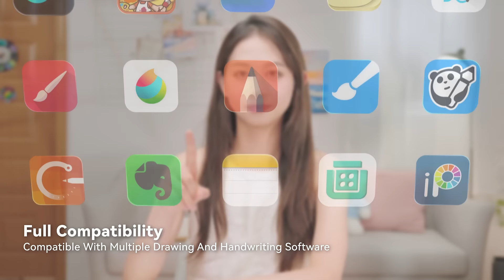The Ultimate Wireless Drawing Tablet Parblo Intangbo SW with 16384 Pressure Levels 6 Customized Keys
📣Parblo is proud to announce the launch of its latest masterpiece – the Intangbo SW drawing tablet.It’s the upgrade of Intangbo S. This new model elevates the artist's experience with both wired and wireless connectivity, offering up to 10 hours of continuous work with a 1200mAh high-capacity battery. Upgraded 16K Pressure Sensitivity hard Pen S01 Battery-Free Stylus.
✍✍Intangbo SW specifications:
--Wireless connection, supports wireless connection and wired USB usage.
--16K Levels Battery-Free Pen，bring delicate lines and more natural painting,
--New Technology Short stroke hard pen S01
--Bulit in 1200mAh high capacity battery
--Tilt Support: ±60 degrees
--Sensing Height: 8-10mm
--Shortcut Keys: 6 customizable express keys + mechanical mute wheel (works in PC side)
--Support Windows 10, 11; Mac 10.12 and above; Android 8.0 and above; Harmony 1.0 and above
--Workspace: 7*4 inch/177.5*103.81mm
Dimensions: 273.8x169.1x8.5mm

🔗 Discover the Parblo Intangbo SW Drawing Tablet on our official